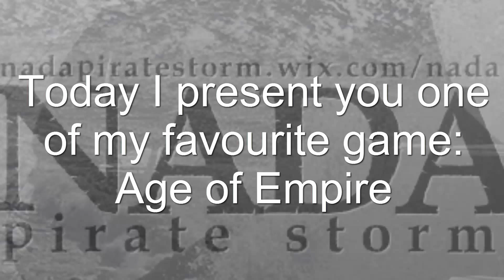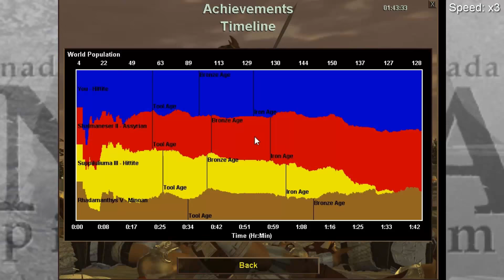Let's play Age of Empire 1 (NADA pirate storm)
Hi friends !
Today I present you one of my favorite games